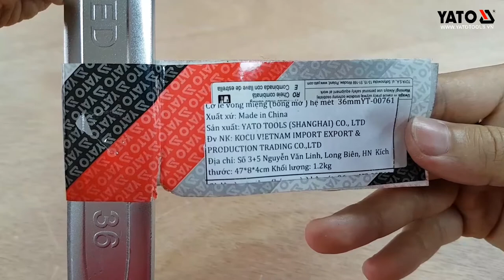[DỤNG CỤ CẦM TAY] CỜ LÊ VÒNG MIỆNG (DẠNG BÓNG MỜ) | YATOTOOLS 📱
CỜ LÊ VÒNG MIỆNG (DẠNG BÓNG MỜ)

Cờ lê vòng miệng (dạng bóng mờ) yato là sản phẩm mang thương hiệu Yato, được sản xuất theo tiêu chuẩn Ba Lan .
Sản phẩm có màu trắng bạc, được làm từ thép hợp kim CrV, đồ bền cao, không hoen gỉ trong quá trình sử dụng. Ngoài ra còn được tráng sơn tĩnh điện dạng bóng mờ tăng độ bền cho sản phẩm.

Các sản phẩm Cờ lê Yato được nhập khẩu và phân phối tại Việt Nam đều có dán tem chống hàng giả của Bộ công an. Khách hàng có thể hoàn toàn an tâm lựa chọn và sử dụng.